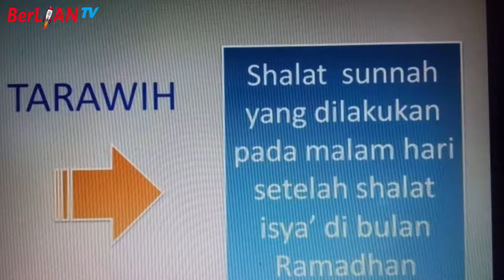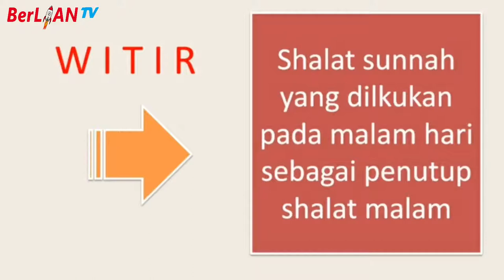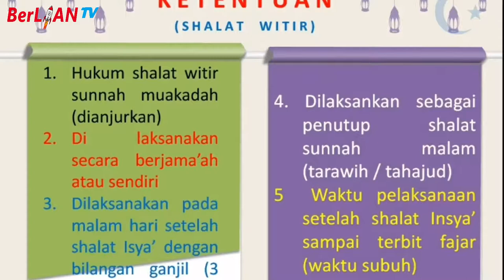Sholat Tarawih & Sholat Witir - Al Islam Kelas 4 SD | BerLIAN School